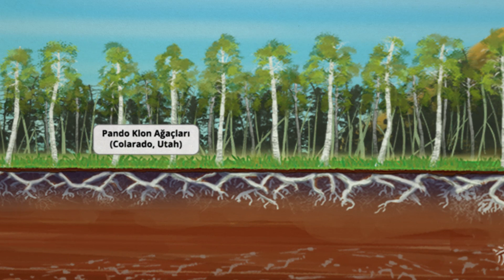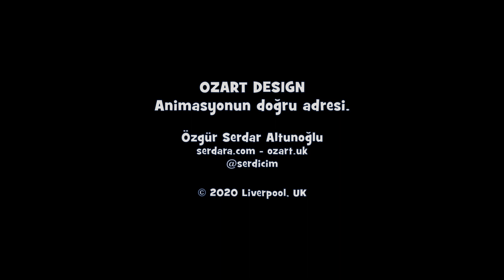Olağanüstü Ağaçlar - Hareketli İnfografik (Moinfographic)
Gezegenimizdeki doğal yaşamın temellerinden biri olan ağaçların bazıları yaş, çap ve boy açısından kendi türünün alışılmış ölçülerinin üzerindedir. Gelin bu olağanüstü ağaçları hep birlikte tanıyalım.

İş Bankası Kumbara Çocuk dergisi 34. sayısı için hazırladığım infografiği animasyonlarla hareketli grafik haline getirdim.

Animasyonun doğru adresi Ozart Design'da grafikleriniz özenle hareketlendirilir.